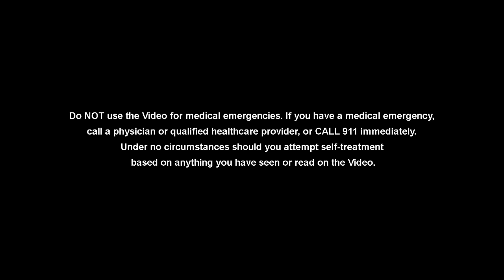High Cholesterol - Do I Need To Take Medication?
The surgeons would like to thank Dr. Heffernan once again for sharing his knowledge with our viewers. In this episode we discuss high cholesterol levels (hypercholesterolemia). We discuss whether or not one should take medications for this condition. We also discuss alternate ways to lower your cholesterol.

Here are two articles that may be helpful